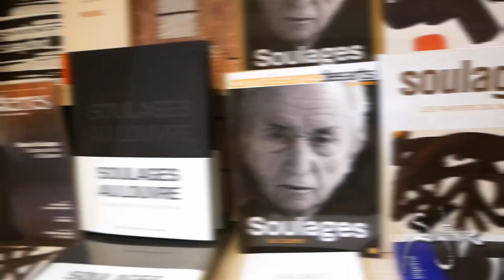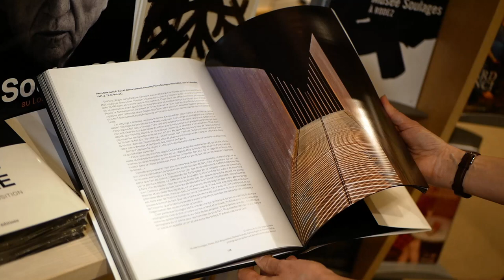Pierre Soulages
Le coup de cœur de la librairie Point Virgule cette semaine ne concerne pas un livre en particulier, mais plutôt toute l’œuvre de Pierre Soulages. Cet artiste contemporain fête en ce moment ses 100 ans avec une rétrospective au Louvre, l'occasion de revenir sur sa carrière autour du catalogue de l'exposition.

Son ami Christian Bobin lui a aussi adressé un livre très personnel, une longue lettre ouverte que nous vous proposons de découvrir. Si vous n'avez pas la possibilité de vous déplacer à Paris pour voir ses œuvres, nous vous conseillons aussi de vous rendre au musée qui lui est consacré à Rodez ou d'aller admirer ses vitraux dans l'abbaye de Conques. Les deux lieux ont bien entendu donné lieu à des publications dédiées.

Le catalogue de l'exposition Soulages au Louvre est coédité par Gallimard et les éditions du Louvre et proposé au prix de 35€.

Musique du générique d'intro par Anna Sentina.